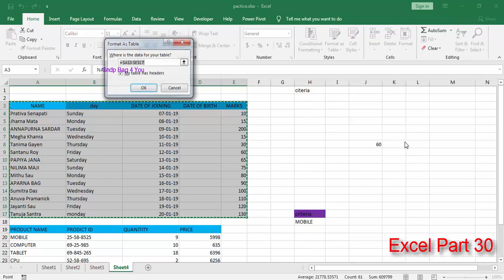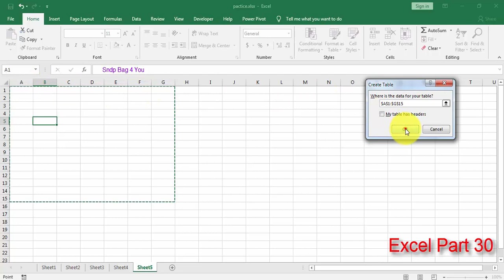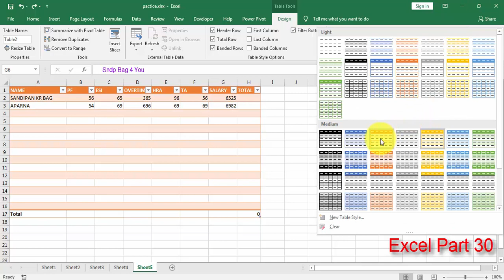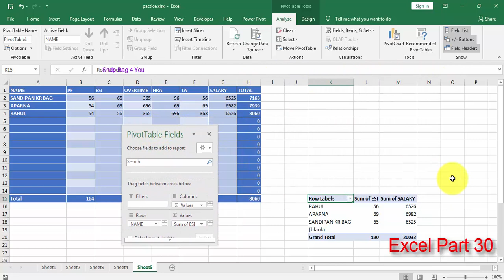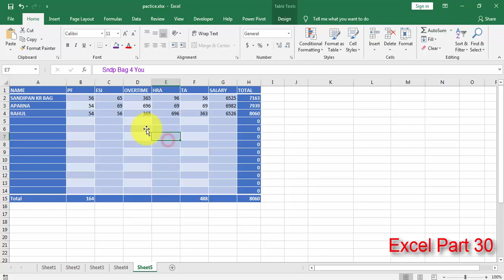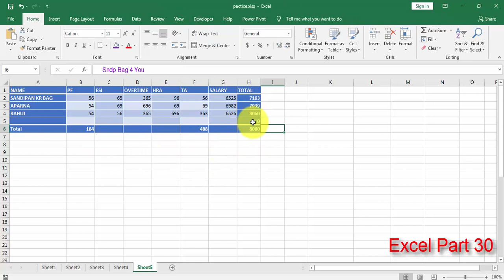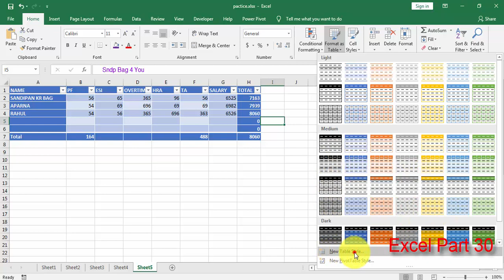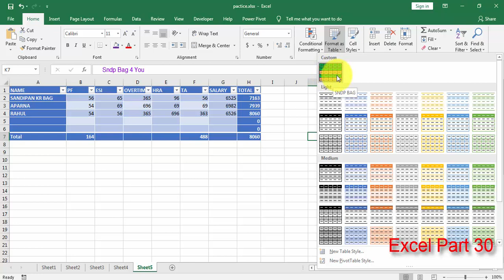Advance microsoft excel bangla tutorial Format as table video how to use tally bangla tutorial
how to use excel format as table , how to use format as table new rules,excel format table style,excel bangla video tutorial,bangla excel,tally bangla tutorial,
excel bangla tutorial for beginner,excel bangla tutorial 2013,How To Use Format As Table & Cell Styles Option In Excel In Hindi - Lesson ,Excel 2010 Table Formatting,How to Create and Format a Blank Form Using Microsoft Excel Spreadsheet,Designing a table in Excel,Apply Conditional Formatting to an Entire Row - Excel Tutorial,Using Format as Table,  Excel 2007 in Hindi Part 12,Ms excel me table banana ll ms excel me table kaise bante learn excel 2016 step by step,excel 2016 tutorial for intermediate,excel 2016 tutorial for beginners hindi,
excel basics for beginners,excel basics for beginners bangla,
microsoft excel tutorial bangla,microsoft excel tutorial bangla 2018,
excel bangla tutorial 2007,microsoft excel 2007 tutorial full bangla,office,cell formatting in excel in bangla,
kivabe excel shuru korbo,ms excel in bengoli,how to learn excel in 20 minute,
rajon sami,excel basic bangla,?,how to learn ms excel in bangla,excel full bangla tutorial 2018,
microsoft office excel full bangla tutorial 2018 for beginners,
excel text auto filter,Excel date filters,sort by color,Excel Number filter,advance lavel filter,
excel custom sort,excel date sort,excel color sort,excel font color sort,excel number sort,
excel text sort full details and more sorting option excel 2016 full details,excel custom sort
full details in bangla,ms excel sort A to Z, ms excel sort Z to A,case sensitive,excel Add level,
excel cell values sorting ,excel delete level,excel copy level,
sndp bag 4 you, sndp excel, excel bangla,microsft office 2016
in bengali,ms office bangla,office install in bangla, how to
install ms office, ms office bangla, excell expart,
excell bangla video, excell tutorial in bangla, how to expart in
 excel vertical text,excel shrink to fit, ms excel merge cells, ms excel wrap text, text allingment excel word, excel oriention ,excel alignment tab full details,

ms excel vertical text,
ms excel shrink to fit,ms excel merge cells,ms excel wrap text,Text allignment excel,excel orientation,
text direction excel,angel counter clock wise text,mearge & center ms excel,decrease indent,increase indent,excel text align left,
excel text align right,ms excel text align center,
ms excel 2016 custom sort,ms excel sort full details,ms excel 2016 color sort,sndp bag 4 you,

 kivabe excel shuru korbo,ms excel in bengoli,
how to learn ms excel in bangla,excel full bangla tutorial 2018,
my school,rajon sami,learn excel 2016 step by step,
how to learn excel in 20 minute,microsoft excel tutorial bangla 2018,how to use excel format as table
sndp excel,sndp bag 4 you, excel number format full details,
excel in hindi,microsoft excel 2016 tutorial,microsoft excel tutorial,excel help,
learn excel in hindi,format as table in excel,cell styles button in excel,
change an existing cell style,in hindi,how to,beginner,gyanyagya,
excel in hindi,excel in telugu,ms excel tutorial,microsoft excel formulas,
excel 2007,excel for beginners,microsoft excel 2007,microsoft excel 2007 tutorial full,
excel 2016,excel vlookup,ms excel in english,microsoft 2016 tutorial,excel,excel tutorial,
excel 2016 tutorial for beginners,excellent,learn excel,excel formulas,
excel tutorial in hindi,excel tutorial in hindi step by step,excel tutorial in hindi 2017,
excel in hindi 2018,excel vlookup 2016,top 10,top 10 excel tutorial in hindi,top 10 excel tutorial,
top 10 excel formulas and functions,top 10 excel formulas and functions in hindi,
top 10 excel commands in hindi,top 10 ms excel formulas with examples,
top 10 ms excel formulas with examples in hindi,
learn excel,excel for beginners,basic excel skills,
new to excel,excel for starters,excel for beginners,
learn basic excel,excel skills for beginners,simple excel tutorial,
easy excel tutorial,basic excel for beginners,excel basics for beginners,
learning excel,how to learn excel,basic excel,basic excel tutorial,excel tutorial for beginners,
excel learning,learn basic excel skills for beginners 1,basic of excel,basic excel tutorial for beginners,
flash fill,excel flash fill,using flash fill,excel tutorial,advanced excel,
advanced excel tutorial,flash fill tutorial,how to use flash fill in excel,
flash-fill,flashfill,flash fill time saver,excel tips,excel tricks,excel time savers,
how to use excel,new excel tools,using excel,using excel tricks,using excel tips,tips on using excel,
microsoft excel tutorial,excel 2010 tutorial,excel books,how to learn microsoft excel,excel tutorial,
learn excel,excel courses,ms excel 2007 in telugu,computer tips in telugu,
excel tutorial,excel formulas and functions,excel formulas,excel tutorial in hindi,
excel formulas and functions in hindi,excel tricks,excel in hindi,
excel shortcut keys,excel vlookup,excel formulas in hindi,excel for beginners,